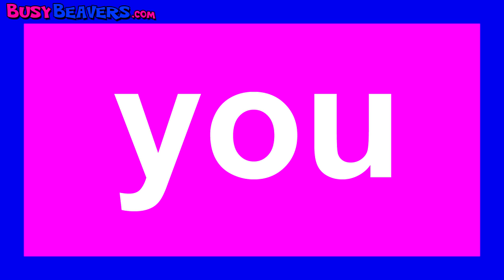ABC Alphabet - Phonics Song Nursery Rhymes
The Easy and Traditional Melody for "The ABC Song" gives an example one object that begins with each letter of the Alphabet.
Once Kids can easily sing this and say all of the objects, it's time to try the Companion Song to this. The Busy Beavers Version of "The Alphabet Song" which teaches 2 Objects for each letter.

Parents of Babies and Toddlers use Busy Beavers Videos to Teach Basic English Vocabulary and Concepts. Kindergarten, English & ESL Teachers and Children with Autism, Asperger's or Learning Disabilities such as Delayed Speech have all found Busy Beavers Videos a Great Teaching Resource for improving Young Learners' Development.

Try Some of Our Other Smash Hits!

Full Videos are Available on a Series of DVDs that we will ship to you anywhere in the world.

You can also access all of our great Learning Material by becoming a Paying Subscriber to our